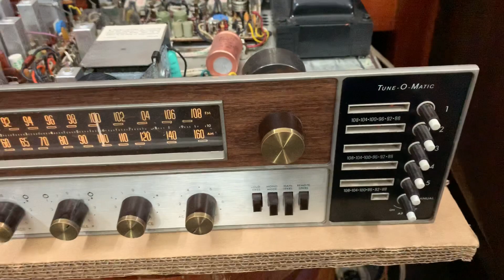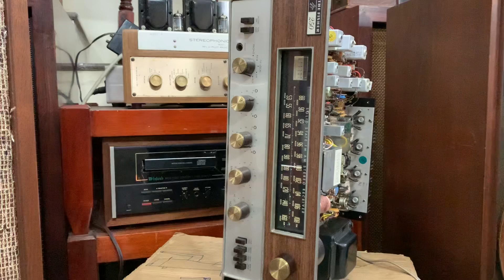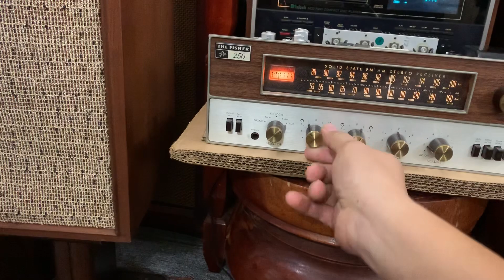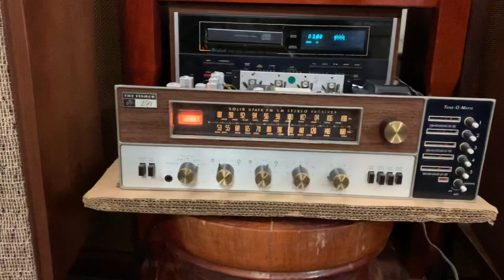Con amply mà nhiều người chơi Audio cũng muốn 1 lần sở hữu trong đời. Fisher 250TX rất đẹp.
*** LƯU Ý : Xin phép KHÔNG SHIP C.O.D nhé.